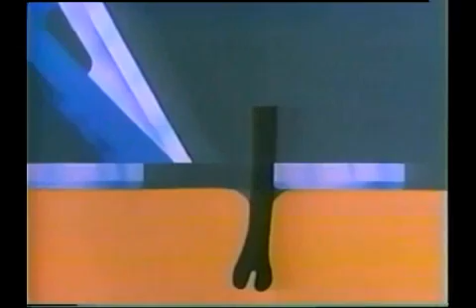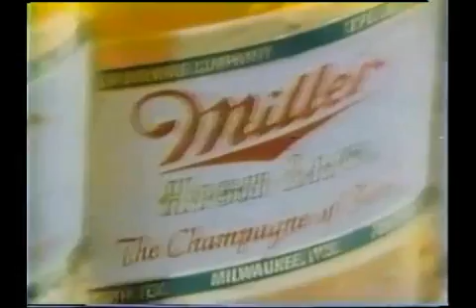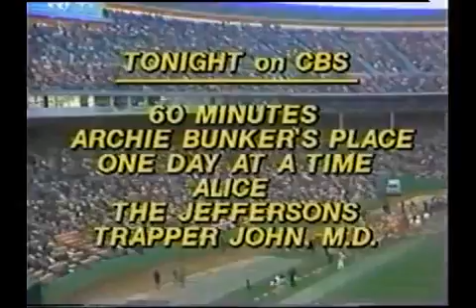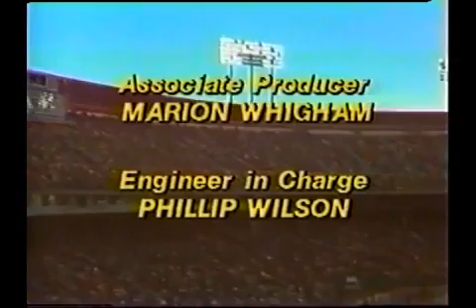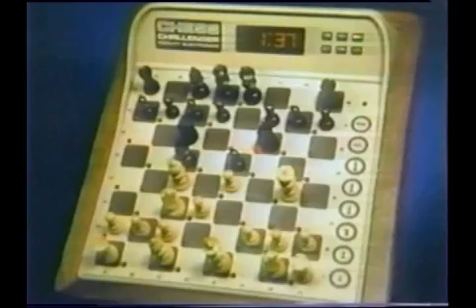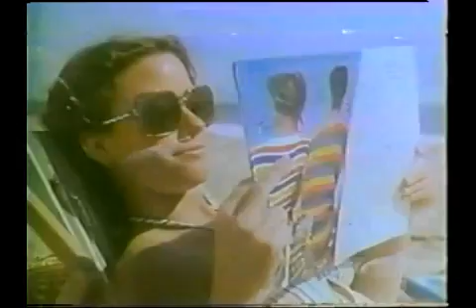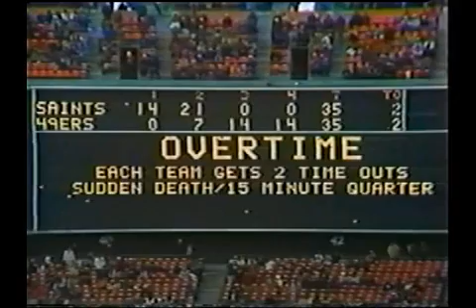New Orleans Saints vs San Francisco 49ers 1980 2nd Half WK 14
The 2nd half proved to be the coming of Joe Montana. He didn't believe the 49ers were out of it.